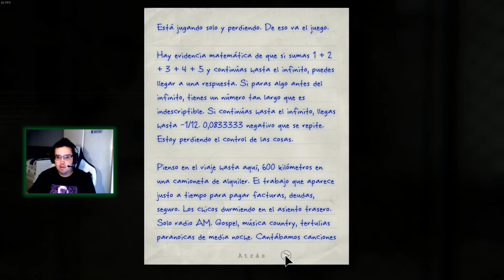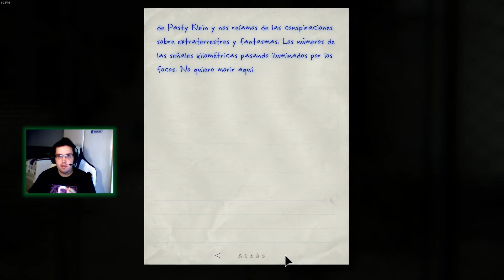UNA VISITA AL EXTERIOR BAJO UN MANTO DE NIEBLA | OUTLAST WHISTLEBLOWER Gameplay Español | PARTE 3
Si os ha gustado el vídeo dejar un LIKE que ayuda mucho al canal y SUSCRIBETE para estar atento a próximos vídeos, recuerda activar la CAMPANA y SEGUIRME en las redes sociales que tenéis a continuación.